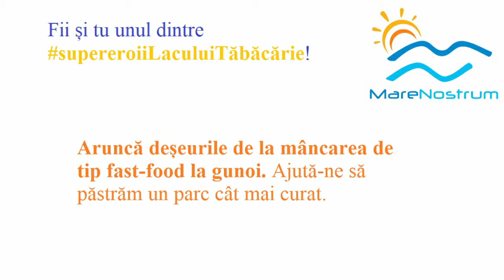Video de văzut!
Un super-erou nu are nevoie de super-puteri, ci numai de dorința de a face bine!❤
💪 Așa sunt și supereroiilaculuităbăcărie, voluntari de bine, care au vrut să facă o magie: să le arate tuturor celorlalți că le pasă și că se poate, atâta vreme cât îți dorești. Totul într-o mini-campanie de conștientizare, gândită și implementată de ei.
🤩 De la ce a pornit totul? De la imaginea unei lebede, surprinsă printre deșeurile din lac. Impactul a fost atât de puternic, încât i-a determinat pe acești copii minunați să se mobilizeze. Le-am dat o mână de ajutor, pentru a face bine.
Atât noi, cât și prietenii de la ProVobis, care au susținut procesul de Service Learning, în cadrul proiectului EDUVOL.
Efortul a fost enorm, pasiunea pe măsură, iar noi suntem mândri de generația de schimbă-lume care se conturează la orizont.
Ce părere ai de inițiativă? Constanța are nevoie de super-eroi, iar tu poți fi unul dintre ei. 🦸‍♀️🦸‍♂️🕺